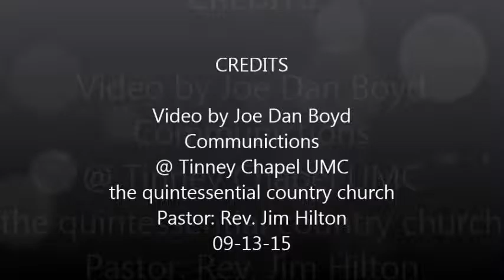Worship Highlights @ Tinney Chapel, led by Pastor Jim Hilton, 09 13 15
Pastor Jim Hilton, Tinney Chapel UMC, the quintessential country church, leads the congregation through worship highlights preceding his sermon, including announcements, welcome, hymns, joys and concerns, prayers, offering, doxology and time with the young people. Songleader is Sarah Doke. Pianist is Molly Mathis.